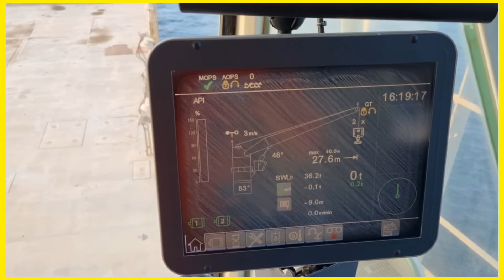How to Stop Crane Hook swinging offshore Liebherr pedestal crane on platform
I share my experience here my work in offshore platform liebherr crane 40tons